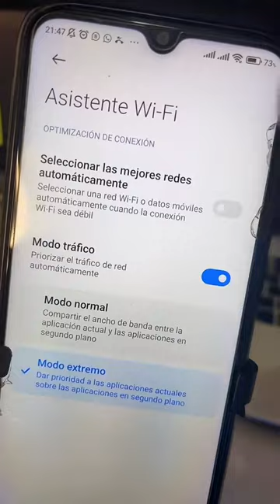Por Qué Se DESCARGA rápido la BATERÍA del TELÉFONO 📱